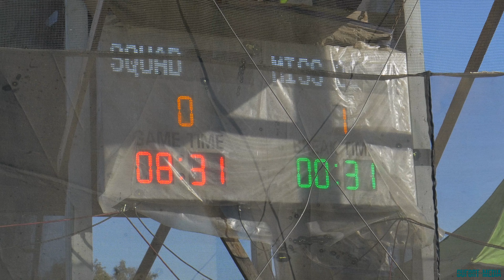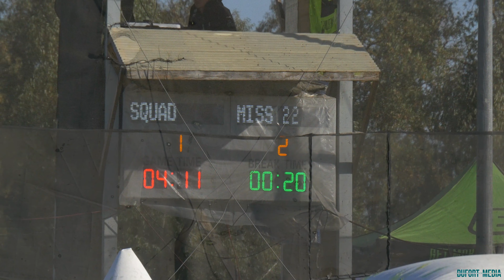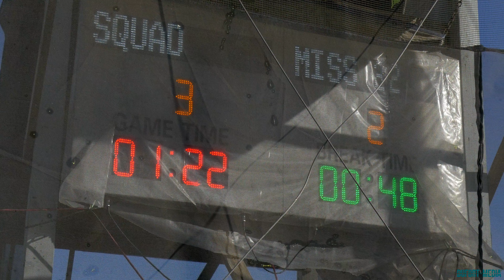Squad - CEPL Division 4 Event 4 - Raw match #1 - 2019 NXL Chicago Layout - Raw paintball match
Squad vs Mission 22

The Capital Edge Paintball League, or CEPL, is played at Capital Edge paintball park in Sacramento, Ca. Division 4 is played with 10 minutes on the game clock with a mercy of 3 points.

Paintball raw tournament footage